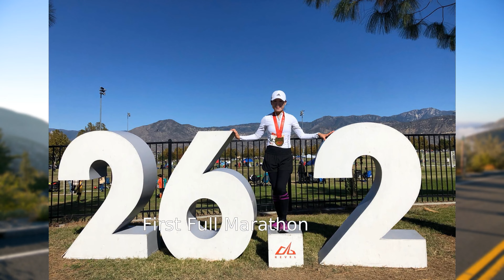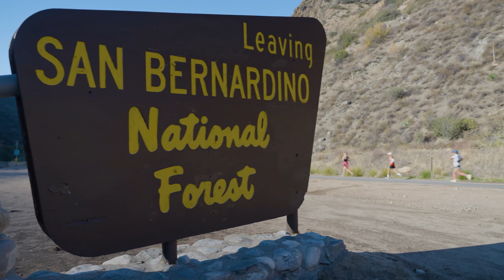2022 REVEL Big Bear Marathon: Taeu Hong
Taeu Hong in the 2022 REVEL Big Bear Marathon.